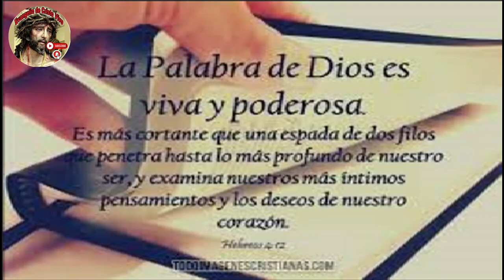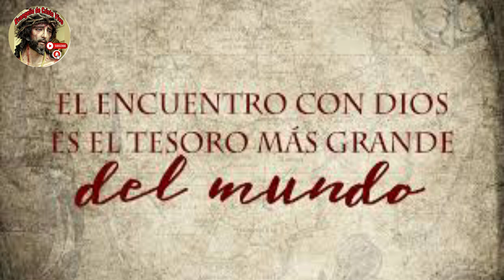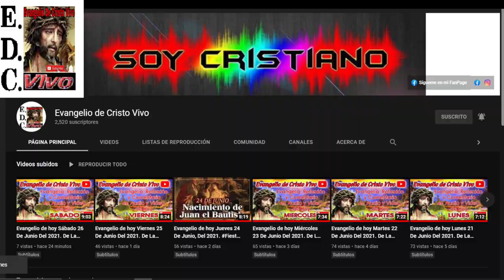Evangelio De hoy martes 09 De mayo Del #2023 De La 5ta Semana De Pascua.